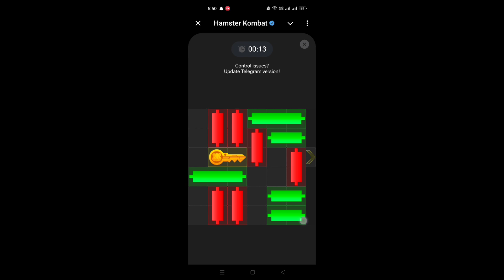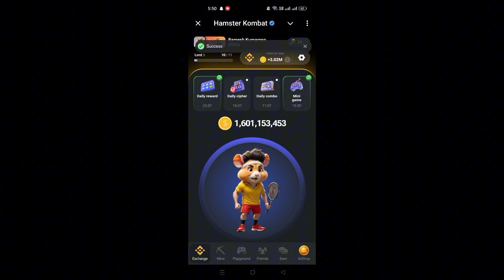8 August Hamster Kombat Mini Puzzle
8 August Hamster Kombat Mini Puzzle